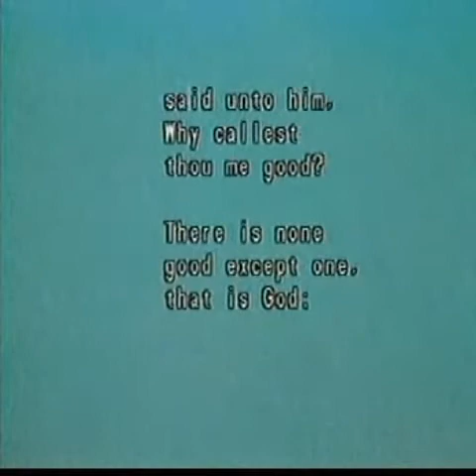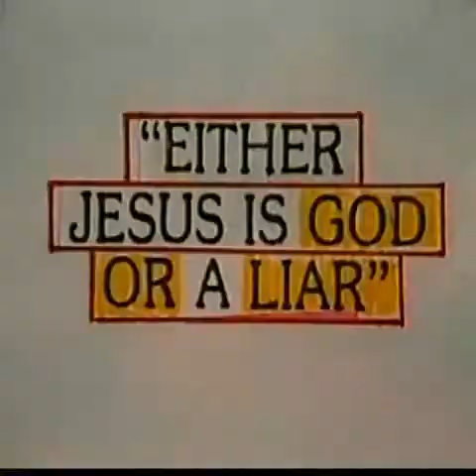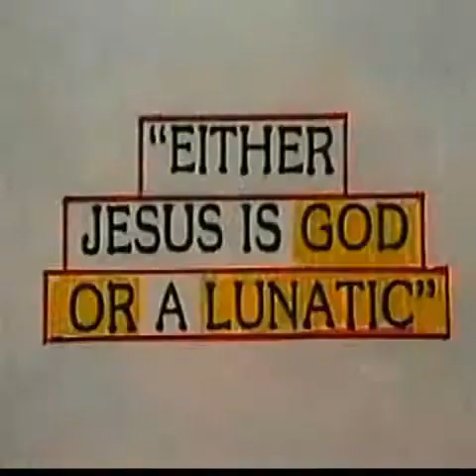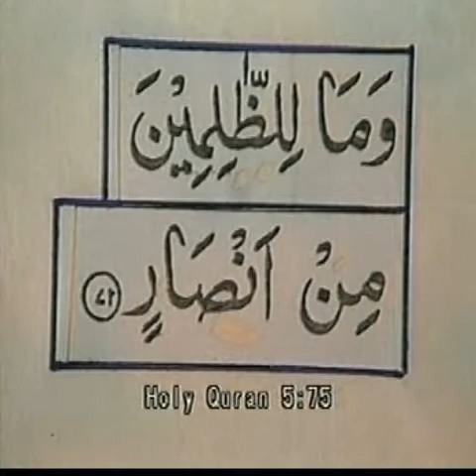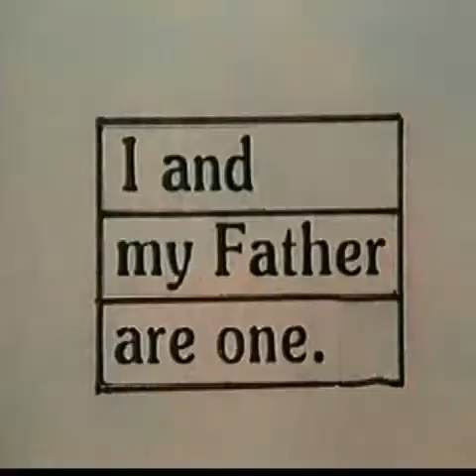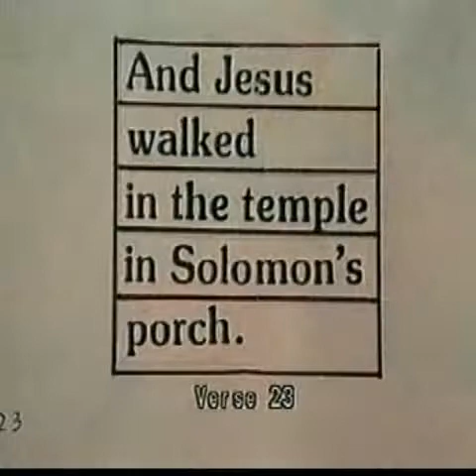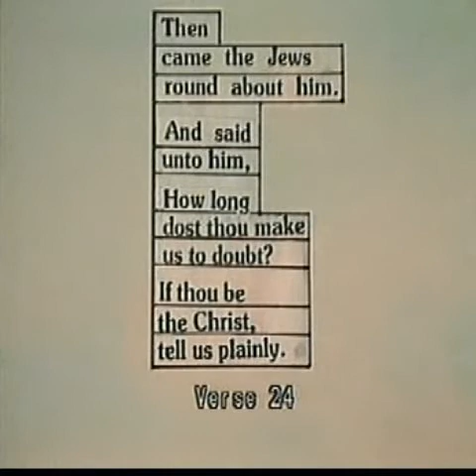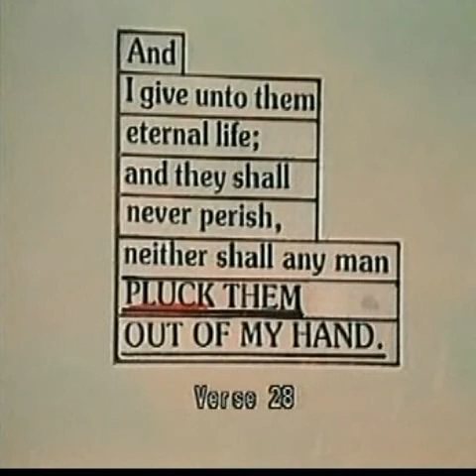Is jesus god 4 of 12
is Jesus god? Lecture - Cape Town - 1985 by Ahmed Deedat